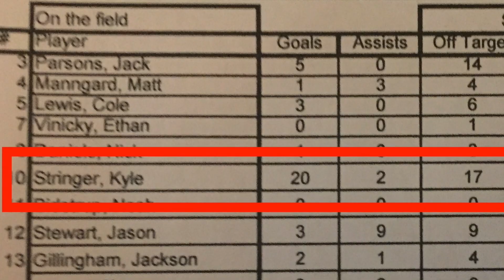George "Kyle" Stringer / Striker - Winter 2017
George "Kyle" Stringer / Striker - Fall 2017